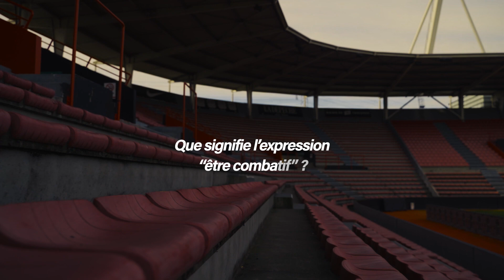[𝗦𝗘𝗥𝗜𝗘 𝗛𝗘𝗥𝗜𝗧𝗔𝗚𝗘] 𝗘𝗣𝗜𝗦𝗢𝗗𝗘 𝟯 : 𝗟𝗔 𝗖𝗢𝗠𝗕𝗔𝗧𝗜𝗩𝗜𝗧𝗘 🏉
C'est parti pour un 3ème épisode qui vous replongera pour sûr dans cette finale épique ! Quoi de mieux après ce match mémorable, qui sacre le 22ème titre du Stade Toulousain, que de parler de 𝗖𝗢𝗠𝗕𝗔𝗧𝗜𝗩𝗜𝗧𝗘́ ?

Ce sentiment qui permet, même à deux doigts de la défaite, d'aller chercher ce qu'il faut de force, de rêve, d'envie pour transformer le cours d'un destin. Ne jamais s'avouer vaincu, dépasser ses propres limites et se faire suffisamment confiance pour atteindre ses objectifs. Comment faire naître cette combativité en vous ?

𝗡𝗼𝘀 𝘀𝗽𝗼𝗿𝘁𝗶𝗳𝘀 𝘃𝗼𝘂𝘀 𝗹𝗶𝘃𝗿𝗲𝗻𝘁 𝗶𝗰𝗶 𝗾𝘂𝗲𝗹𝗾𝘂𝗲𝘀 𝗮𝗻𝗲𝗰𝗱𝗼𝘁𝗲𝘀 𝗲𝘁 𝗰𝗼𝗻𝘀𝗲𝗶𝗹𝘀 𝗾𝘂𝗶 𝘃𝗼𝘂𝘀 𝗮𝗶𝗱𝗲𝗿𝗼𝗻𝘁 𝗮̀ 𝗮𝗻𝗶𝗺𝗲𝗿 𝗰𝗲 𝗽𝗶𝗹𝗶𝗲𝗿 𝗳𝗼𝗻𝗱𝗮𝗺𝗲𝗻𝘁𝗮𝗹 𝗮̀ 𝗹𝗮 𝘃𝗶𝗲 𝗰𝗼𝗺𝗺𝗲 𝘀𝘂𝗿 𝗹𝗲 𝘁𝗲𝗿𝗿𝗮𝗶𝗻 ! 𝗣𝗿𝗲̂𝘁𝘀 ?